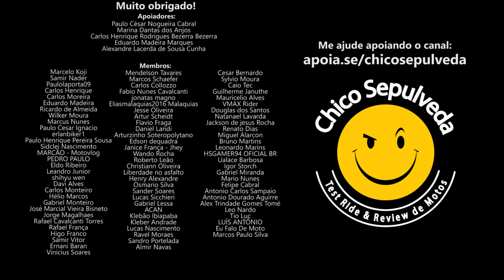Bajaj poderá DESBANCAR a Honda?